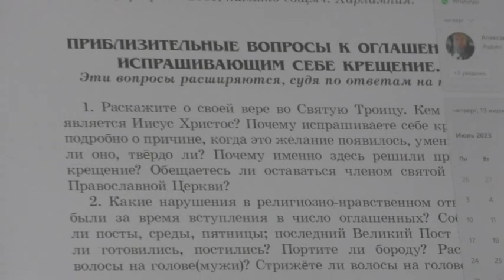Кадушкин Георгий о самом главном в человеке. 22. 06. 2023